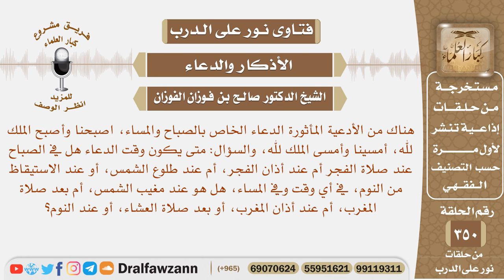متى يكون وقت أذكار الصباح والمساء؟ الشيخ صالح بن فوزان الفوزان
نص السؤال: هناك من الأدعية المأثورة الدعاء الخاص بالصباح والمساء، اصبحنا وأصبح الملك لله، أمسينا وأمسى الملك لله، والسؤال: متى يكون وقت الدعاء هل في الصباح عند صلاة الفجر أم عند أذان الفجر، أم عند طلوع الشمس، أو عند الاستيقاظ من النوم، في أي وقت وفي المساء، هل هو عند مغيب الشمس، أم بعد صلاة المغرب، أم عند أذان المغرب، أو بعد صلاة العشاء، أو عند النوم؟
السيرة الذاتية :
للاشتراك في قناة الشيخ صالح الفوزان

رئيس الفريق
لمشروع كبار العلماء